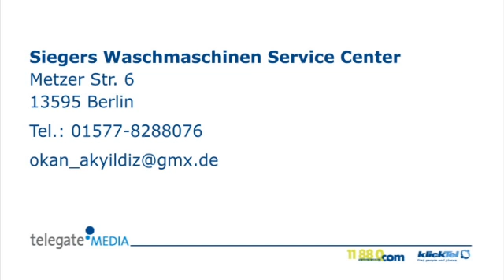Aeg-Service Berlin Siegers Waschmaschinen Service Center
Siegers Waschmaschinen Service Center in Berlin ist Ihre erste Wahl, wenn Sie nach AEG-Service oder Siemens-Service suchen. Für mehr Informationen erreichen Sie uns unter der Telefonnummer 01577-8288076 oder schauen Sie direkt vor Ort vorbei: Metzer Str. 6, 13595 Berlin. Besuchen Sie uns auch unter der oben genannten Webadresse!